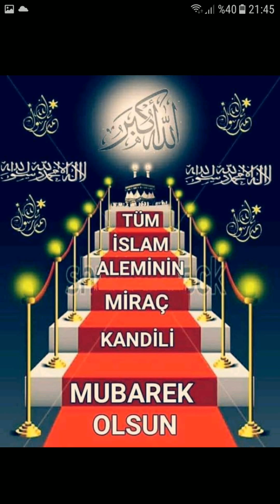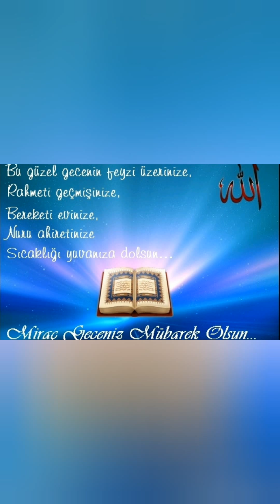BÜTÜN MÜSLÜMAN ÂLEMİNİN MİRAÇ KANDİLİ MÜBAREK OLSUN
Sevgili dostlar, Miraç Gecemizin Birliğine, İçinden Geçtiğimiz bu Zor Süreçte Tüm İnsanlığın Şifasına Vesile Olmasını Rabbim'den Niyaz Ederim. Dualarımız Kabul , Gecemiz Mübarek Olsun🤲❤🤲